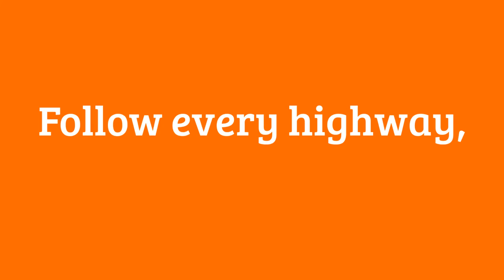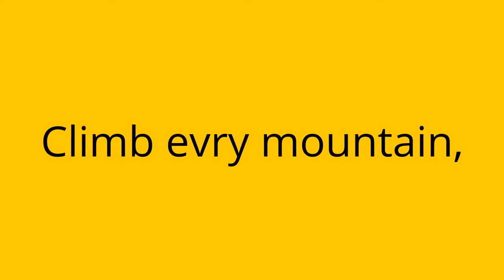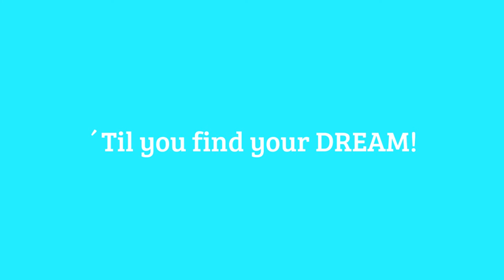Climb every mountain-Karaoke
Gostaram? Então ponham like e subscrevam o meu canal!!
Até ao próximo video!! ;))